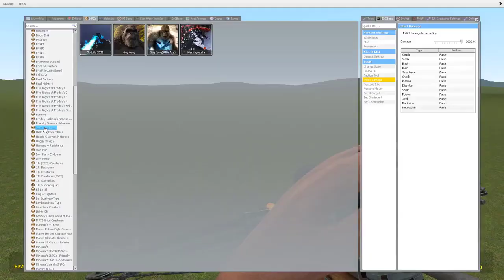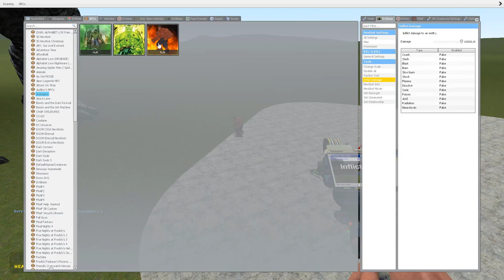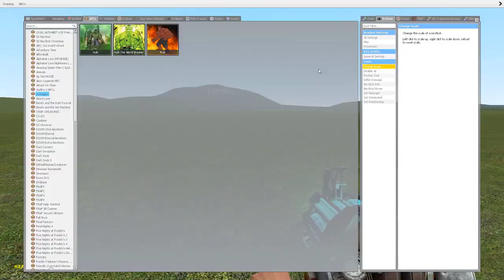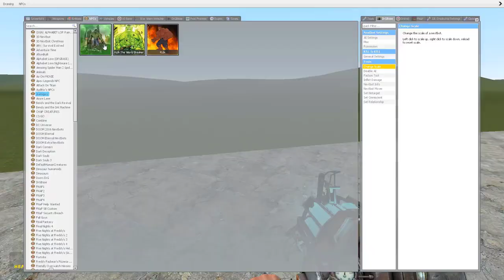PLAYING AS ALL RAINBOW LIGHTHOUSE turned into RAINBOW LIGHTHOUSE HEAD MONSTER in Garry's Mod!